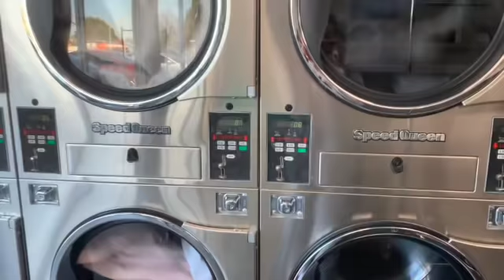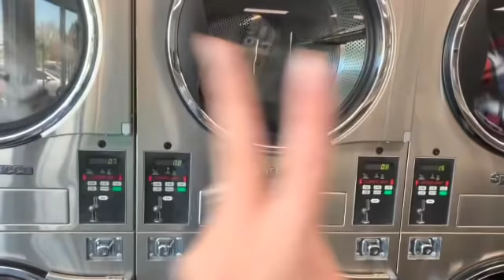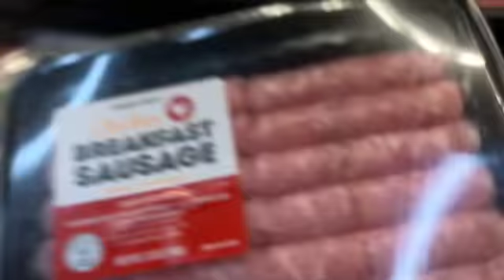A day in my life | Chores edition 🧹 🍳 🧺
Hello Ya'll,

Welcome back to another video! Hope you all enjoy today's video filled with a bunch of chores. Thank you for getting us to 1K I really appreciate all of you so much! 🤗

-Rosalinda 🌹